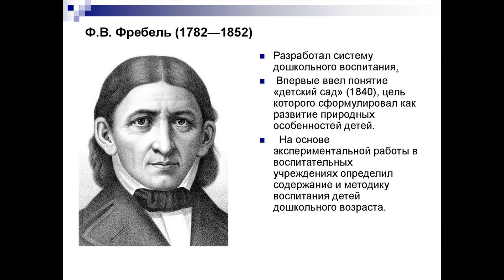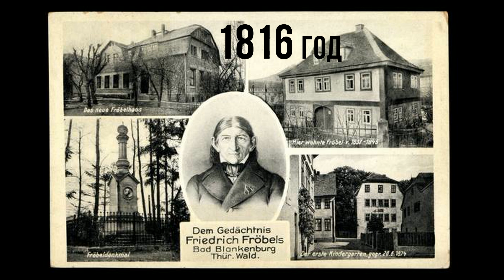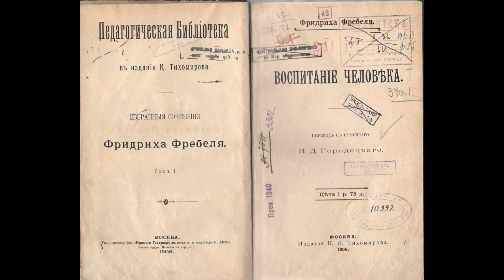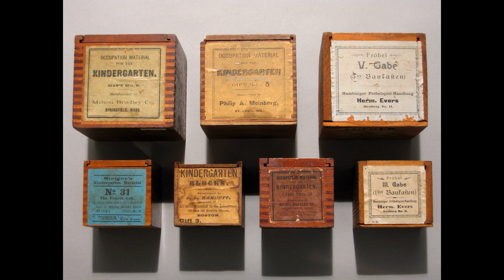Ф Фребель Биография Урок № 1 StayHome and learn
Хотите узнать больше о методике работы по системе Ф. Фребеля ? Пишите на вотсап 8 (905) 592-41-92